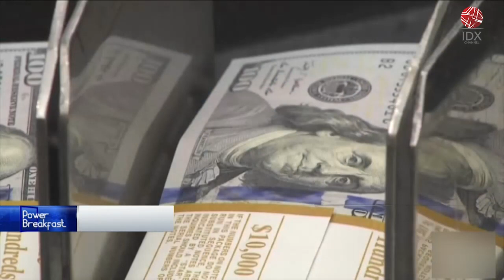BI: JAGA STABILITAS NILAI TUKAR RUPIAH | POWER BREAKFAST 21/06/2022